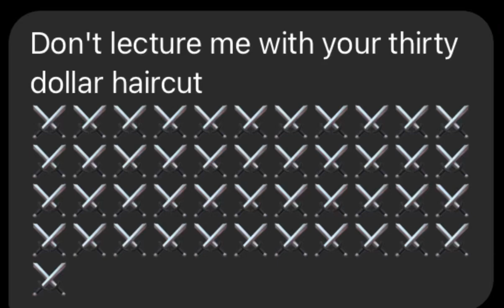Classic oblivion dialogue